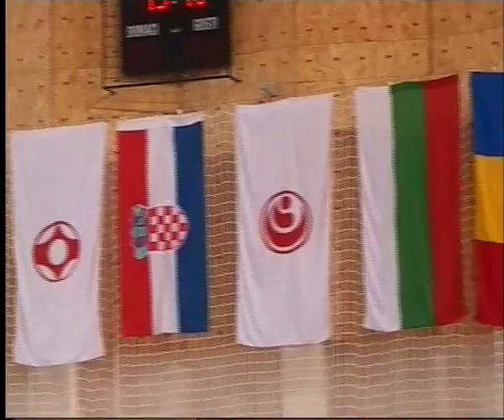12th Branko Bosnjak Memorial - 2007.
Music video of best fights from  Croatian tournament "Branko Bosnjak Memorial 2007."